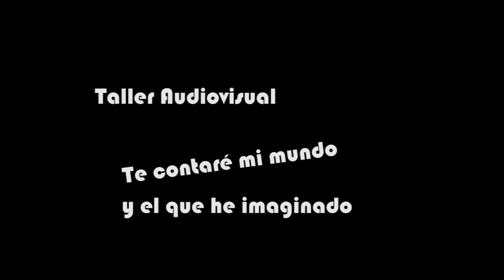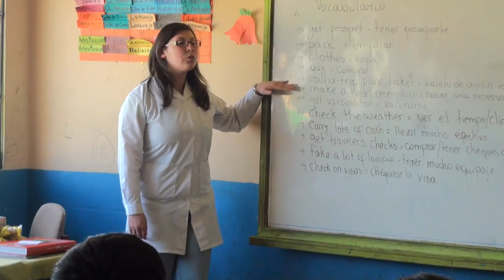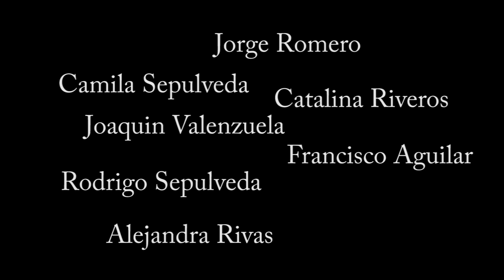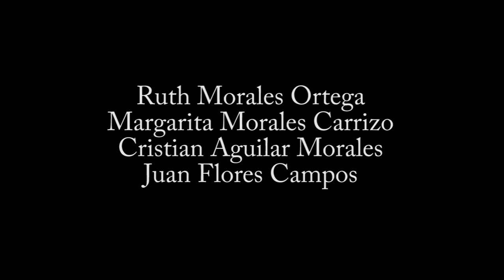Me Construyeron Mujer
Sinopsis:

Una Niña sentada en un cuarto oscuro comienza a repetir unas frases, estas hacen referencia a su construcción como Mujer en una cultura Patriarcal. Entre frase y frase se van dibujando distintos tipos de violencia que han tenido que soportar las mujeres de su familia a lo largo de sus vidas.

Cortometraje realizado en el taller audiovisual para niños y niñas "Te contaré mi mundo y el que he imaginado" desarrollado en la escuela Guillermina Drake Wood de la comuna de Coihueco, financiado a través de los fondos SEP del DAEM

Proyecto ejecutado por:
María José Guevara Manríquez
Cristhián Garabito Altamirano